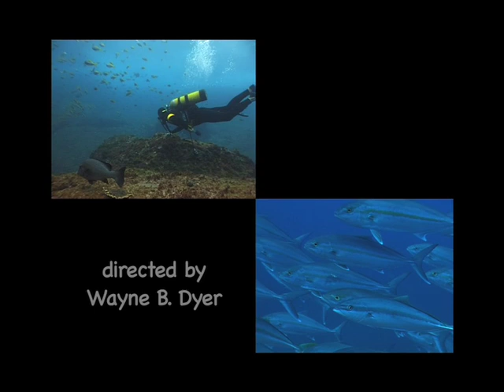NSW underwater spectacular- part 3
Part 3. 1500 km south of the Great Barrier Reef, the NSW coastline is home to a diverse mix of tropical and temperate marine ecosystems, from manta rays to fur seals, caves with sharks, wrecks and strange marine critters, and marine life yet to be discovered. Go on, take a dive soon. Filmed 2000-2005.
In part 3, cruise with manta rays and sharks on the shallow reefs and deep caverns within the spectacular Solitary Islands Marine Reserve- a truly special place.